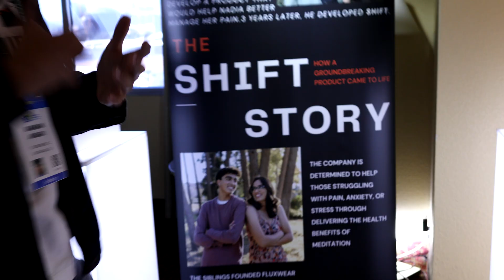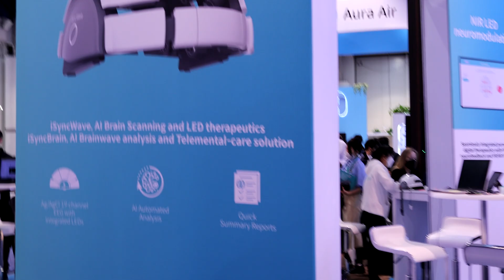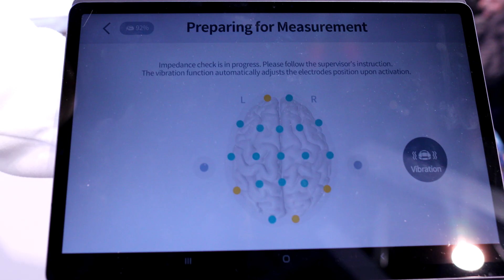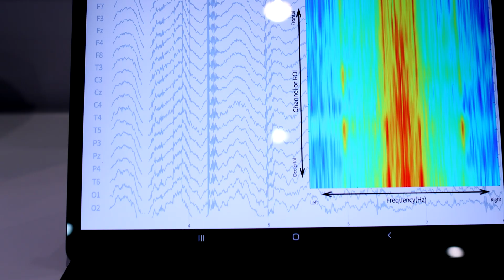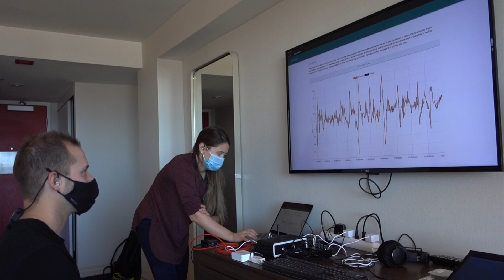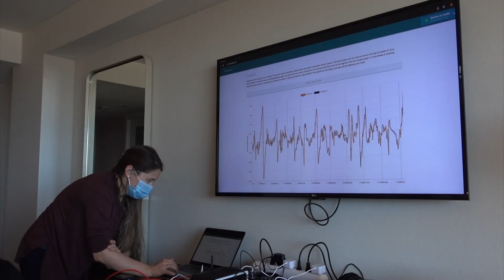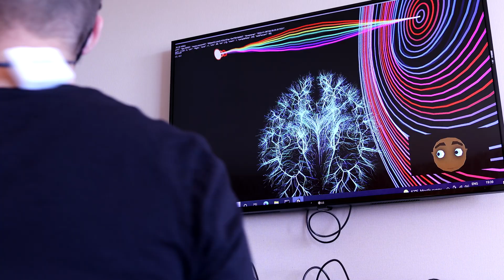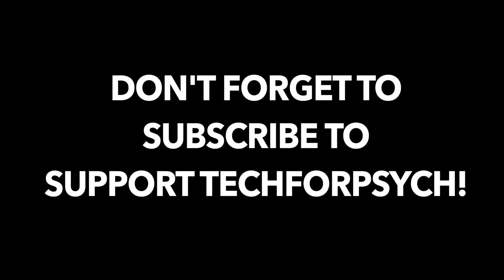Top 3 BCI Companies of Vegas CES 2022 (Brain Computer Interface Companies)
In this video, Dr. Cody meets with the top BCI companies at CES 2022

Dr. Rall also served as a selection judge and team member of the psychiatry innovation lab, an annual national competition at the American Psychiatric Association that works as an incubator for groups developing technological solutions to problems in mental health care. He is the founder of Techforpsych, a media and relations company that covers advancements in technology related to neuroscience.

Episode Timestamp Notes:
Come with me to CES 2022: 0:00-1:26
PEMF Device SHIFT by FluxWear: 1:26-4:49
iSyncWave EEG Helmet by iMediSync: 4:49-6:16
Other BCI companies at CES 2022: 6:16- 6:33
IDUN ear and eye EEG tracking technology: 6:33-10:12
Summary: 10:12-10:57